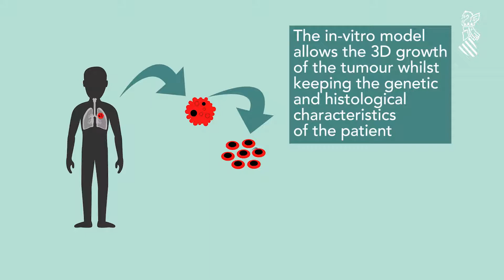CIPF Oncogenic Signalling Dr. Rosa Farràs